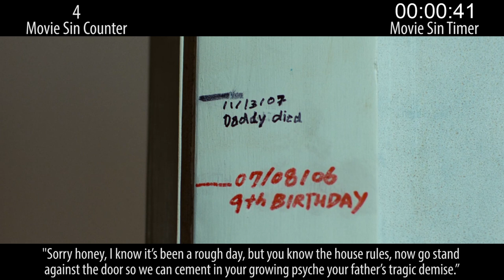Everything Wrong With The Karate Kid (2010)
You say karate, I say kung fu. You say a remake, I say a literal copy. Here are all the sins we found in the 2010 remake of The Karate Kid.

Next week: Sins of destruction, sins of the west.